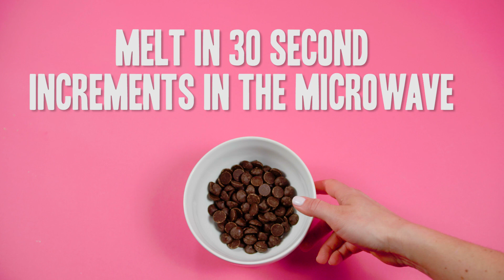Peanut Butter Candy Truffles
Get the kids involved in the kitchen with this fun peanut butter candy truffle recipe. They're easy to make and taste delicious!

In a bowl add:
3/4 Cup peanut butter
1 Stick of unsalted butter, softened
Mix until creamy
Add:
1/8 TSP salt
1/2 TSP vanilla extract
3 Cups powdered sugar
Mix on low for 2 minutes
Add 1/2 Cup mini M&M's
Stir
Roll into 1-inch balls
Refrigerate for 1 hour
Melt 16OZ semi-sweet chocolate chips in 30 second increments in the microwave
Dip balls into the melted chocolate
Top with more M&M's
Refrigerate until chocolate is set